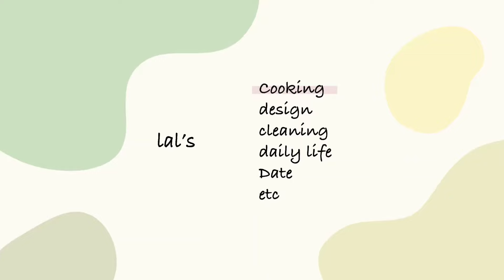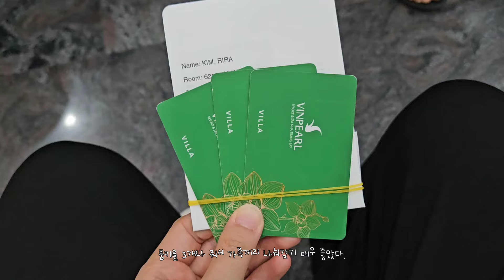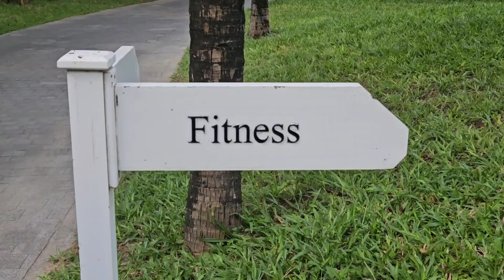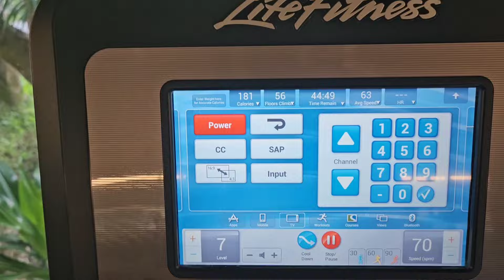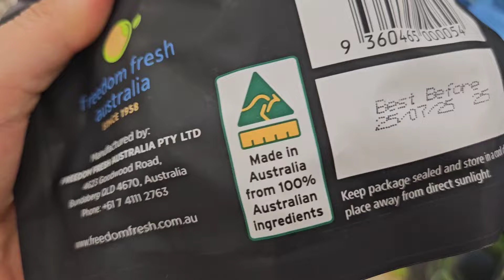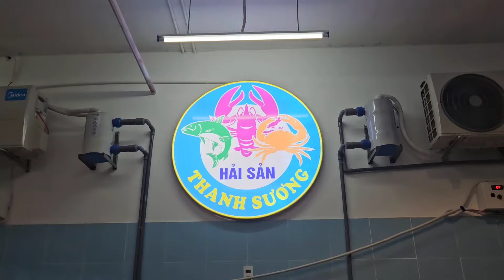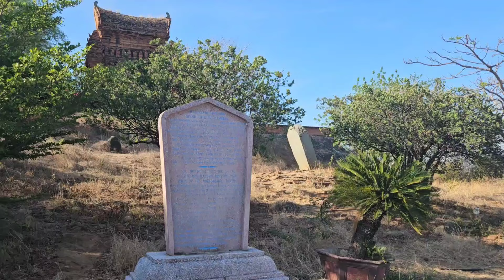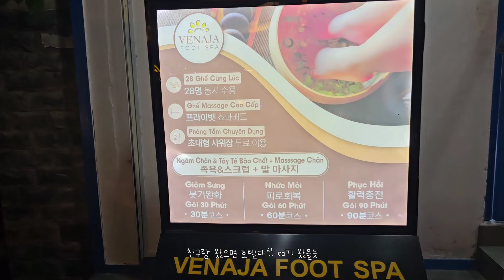5인 가족 나트랑으로 휴가가기🇻🇳 | 3박4일 | 6살 조카 | 빈펄리조트 | 나트랑 | 판랑사막투어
❤️ 소중한 제 가족들입니다. 얼굴 도용 사진 도용 하지 말아 주세요 ❤️